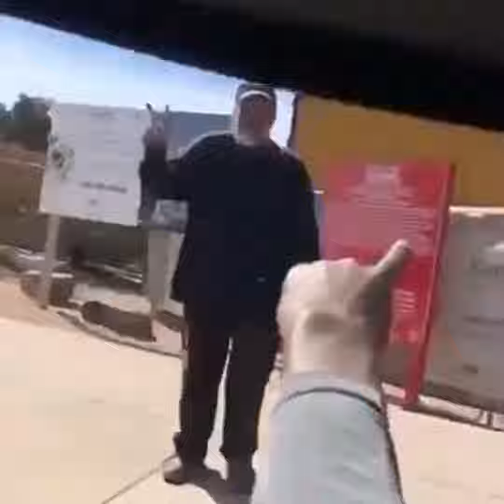[FREE] JERK TYPE BEAT "tweaking" - yolegend x lilgrand